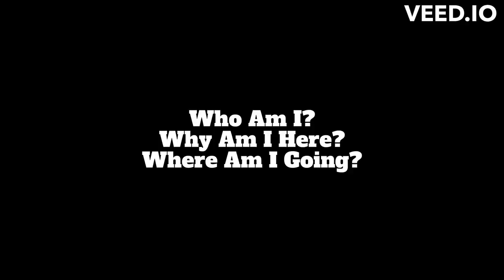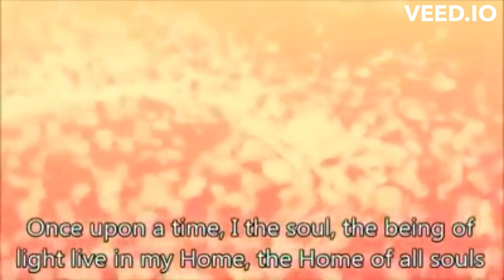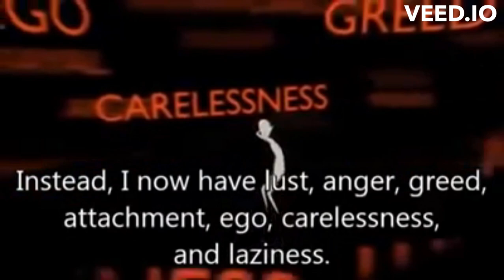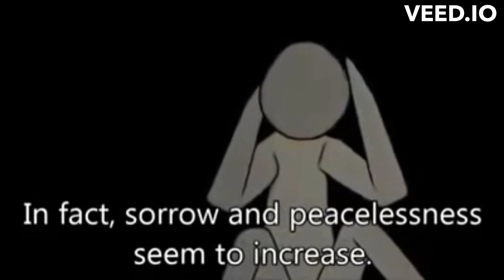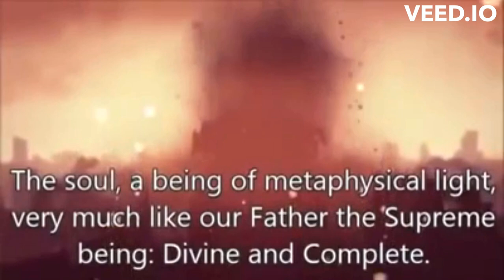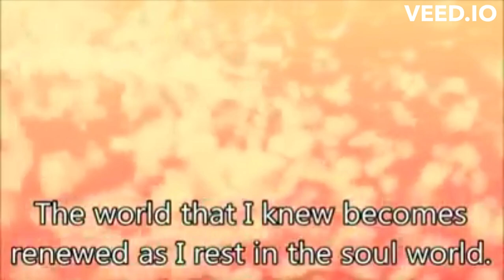Who Am I? Where Am I going? All Answers REVEALED!!⭐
"The term "MEDITATION" has been used to refer to a variety of practices that differ sufficiently from one another that we may have difficulty defining what meditation is." [53]:6 One study recently noted a "persistent lack of consensus in the literature" and a "seeming intractability of defining meditation," indicating that no definition of necessary and sufficient criteria for meditation has achieved universal or widespread acceptance within the modern scientific community.